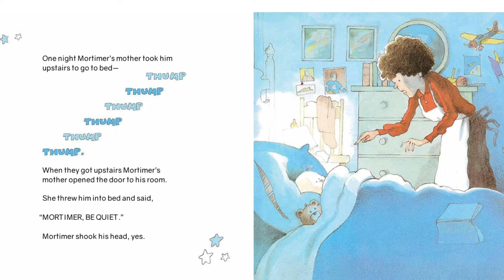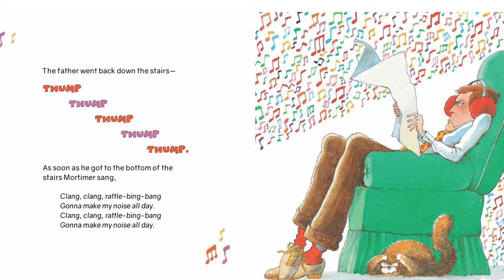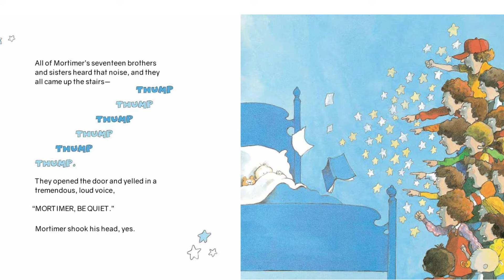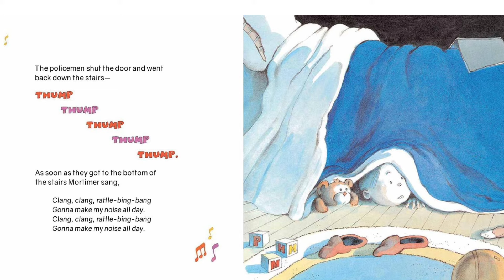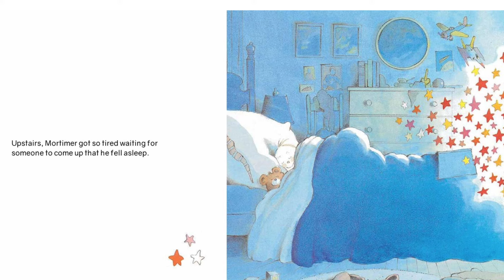👩🏾‍🤝‍👨🏼 Kids Books Read Aloud - Mortimer by Robert Munsch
Someone’s making too much noise!

💜TFB Approved! 💜